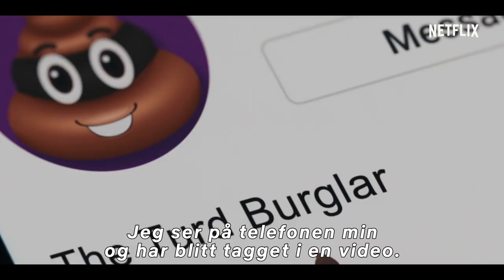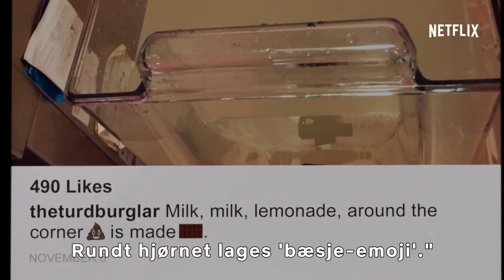American Vandal | Offisiell trailer [HD] | Netflix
Filmskaperne Peter Maldonado og Sam Ecklund retter et granskende blikk mot privatskolen St. Bernadine, som den siste tiden er blitt terrorisert av en mystisk vandal. En ung elev, Kevin McClain, er blitt utvist og skal stilles for retten for forbrytelsene, men skjer rettferdigheden fyllest? Er systemet rigget mot de mistilpassede? Og hvem er vandalen? Fra skaperne Tony Yacenda og Dan Perrault og showrunneren Dan Lagana kommer andre sesong av American Vandal – den Emmy-nominerte satireserien om virkelige forbrytelser.